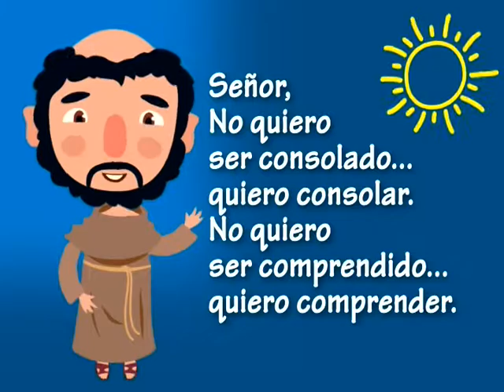CAMPAÑA VIRTUDES Y VALORES - JULIO 2